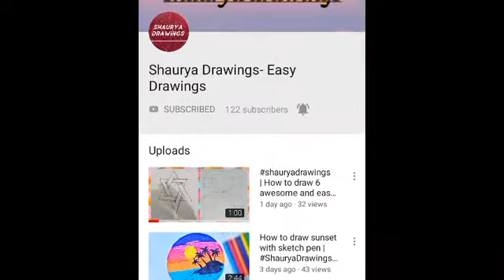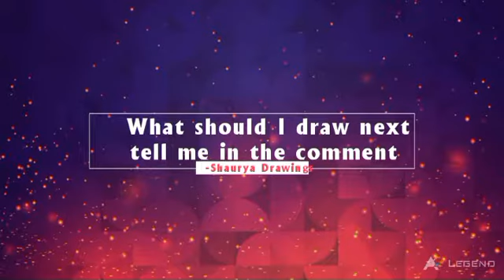SHAURYADRAWINGS | How to draw very easy and weird drawing for boring time